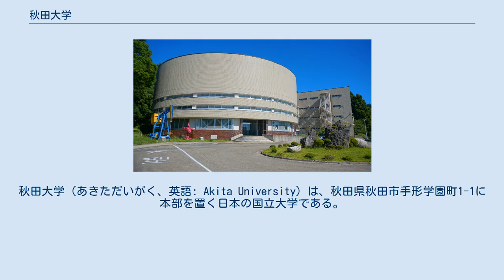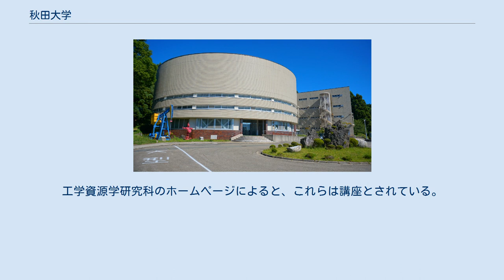秋田大学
秋田大学（あきただいがく、英語: Akita University）は、秋田県秋田市手形学園町1-1に本部を置く日本の国立大学である。
1949年に設置された。
大学の略称は秋大（しゅうだい）。
 1949年に秋田師範学校（1878年設立）、秋田青年師範学校（1944年設立）、秋田鉱山専門学校（1910年設立）を包括して設置された。
秋田大学では1949年の新制大学設置年を創立年としているため、本稿でもその見解に従った。
 学部 2013年度入学生まで存在した学部・学科・課程 研究科 附属機関 21世紀COEプログラム 21世紀COEプログラムとして、1件のプロジェクトが採択されている。
 グローバルCOEプログラム グローバルCOEプログラムとして、1件のプロジェクトが採択されている。
 体育系クラブサークル 文化系クラブサークル 医学部クラブサークル 保健学科クラブサークル 秋田大学の学園祭は秋田大学祭と呼ばれ、毎年10月に開催されている。
 体育会が主催するスポーツイベントで、男鹿市の寒風山から手形キャンパスまでの約40kmを一晩かけて歩き（走り）通す。
年1回、通例6月に開催される。
学生や大学関係者の他に一般からも参加があり、例年500人ほどが集う。
 秋田大学の同窓会は、以下のように各学部・組織ごとの出身者別に構成される。
 また、各同窓会の相互交流・全学出身者の連携を目的とした「全学同窓会連絡協議会」が存在する。
 手形キャンパス 大学事務局はこのキャンパスにある。
また、教養基礎教育の多くもこのキャンパスで開講される。
附属鉱業博物館は公道を挟み他施設よりも高い場所（通称「手形山」の中腹）に位置する。
 本道キャンパス 保戸野キャンパス 教育文化学部附属小学校、同中学校、同特別支援学校、同幼稚園はこのキャンパスにある。
 秋田大学の学生が入居可能な寮として、男子寮である西谷地寮（旧北光寮）、女子寮である手形寮、本道寮がある。
 西谷地寮 老朽化した旧北光寮を建て替える目的で2010年から入居が開始された寮。
旧北光寮のグラウンド跡に建てられ、オール電化やセキュリティなど最新の設備が設置されている。
尚、旧北光寮は工学資源学部生のみであったが、こちらは全学部生が対象となっている。
 手形寮 本道寮 ^ デジタル大辞泉. “秋大(シュウダイ)とは” (日本語). コトバンク. 2020年9月15日閲覧。
 ^ 医学部は所在地を「本道一丁目1番1号」と称しているが、正式な地名ではない。
医学部設立直後に薬理学教授の中井健五（後の医学部長）が考案した俗称で、論語の一節「君子は本を務む。本立ちて道生ず」、あるいは漢方医学で内科を意味する「本道」が由来だという。
秋田魁新報電子版 秋田市裏ガイド2018(5)医学部創設の精神、今に 2018年4月19日閲覧。
 ^ 2018年度入学生用の国際資源学部案内  によると、教育・研究分野には、政治学・国際関係論分野、国際協力・開発分野、法律・制度研究分野、社会人類学・地域研究分野、資源経済学・地政学分野、異文化コミュニケーション分野がある。
 ^ 2015年度入学生用の国際資源学部案内によると、教育・研究分野には、地史解析学・古環境解析学分野、金属鉱床学分野、資源鉱物学・テクトニクス分野、石油地質学分野、岩石学分野があるとされる。
なお、資源地球科学コースのホームページ  によると、研究室は、地史解析学・古環境解析学分野、石油地質学分野、金属鉱床学分野、岩石学分野、鉱物資源・テクトニクス分野に分かれている。
 ^ 2015年度入学生用の国際資源学部案内によると、教育・研究分野には、教育・研究分野は、資源環境物質循環研究分野、エネルギー資源工学分野、物理探査研究分野、資源処理工学分野、岩盤工学分野、製錬プロセス工学研究分野がある。
 ^ 2015年入学生用の教育文化学部案内  によると、コース分けは2年次。
地域社会コースには、公共政策領域、情報コミュニケーション領域、生活科学領域、心理実践領域、地域環境領域、人間文化コースには、日本文化領域、国際文化領域、芸術文化領域という特定領域があり、1つ以上選択することになる。
自分の所属コースの特定領域は必ず選択しなければならないが、2つ目以降は他コースの特定領域でもよいとされている。
 ^ 2014年度版の大学概要 、2015年入学生用の大学案内  によると、教育は、基礎看護学講座、臨床看護学講座、母子看護学講座...